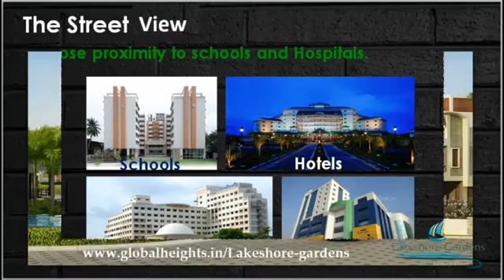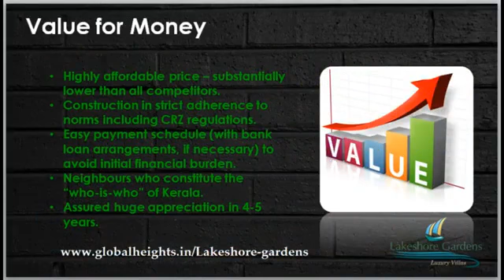Villas in Kochi - Lakeshore Gardens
Global Heights- Lakeshore Gardens
Global Heights, the leading villas in Kochi, launches the waterfront residential complex in Kerala. At Lakeshore Gardens, the luxury villas in Cochin we offer the best amenities along with the amazing villas.

A Life to be proud of..
Global Heights, a prime real estate developer based in the City of Cochin, is driven by a commitment to deliver on the promises it makes to its customers. Our many satisfied customers will vouch for the quality, attention to detail and the timeliness of our projects.

Global Heights holds the unique distinction of being one of the few real-estate developers in India who have their own contracting abilities. Our construction and contracting skills are sought after by both the Government and the Private sectors and we have completed many prestigious contracting projects in different parts of the country.

As a Global Heights customer, you can be confident of the fact that you are dealing with a company that knows the full gamut of its business -- from architecture and design to sourcing, planning, project management, construction, supervision and quality control. Our experienced and skilled personnel ensure that the design and quality of our projects meet even the most demanding requirements of customers and are completed without cost and time overruns.

GLOBAL HEIGHTS
H2101,
JAWAHARLAL NEHRU INTERNATIONAL STADIUM,
KALOOR,COCHIN-682017